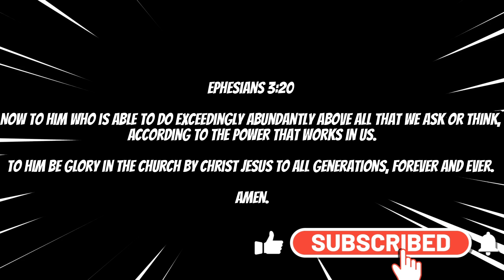"Moving Back To AFRICA Prank" On Grandparents!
In today’s video, I’m sharing a hilarious prank that I pulled on my grandparents. As many of you know, family pranks can be the most entertaining and memorable moments, and this one is no exception!

The Big Reveal After letting them stew in their thoughts for a while, I finally revealed that it was all a joke! The relief on their faces was palpable, followed by laughter as they realized they had been duped.

Conclusion This prank not only brought us closer together but also reminded me of the importance of humor in family dynamics.